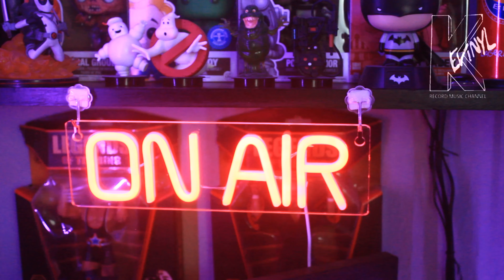IRON MAIDEN, THE NUMBER OF THE BEAST, 666 SUBSCRIBERS SPECIAL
Taken from the album The number of the Beast, Played on Vinyl on the Audio-Technica LP120